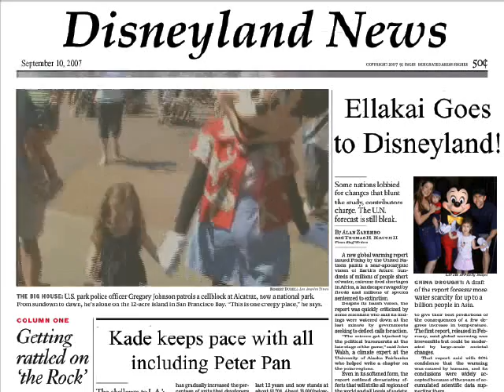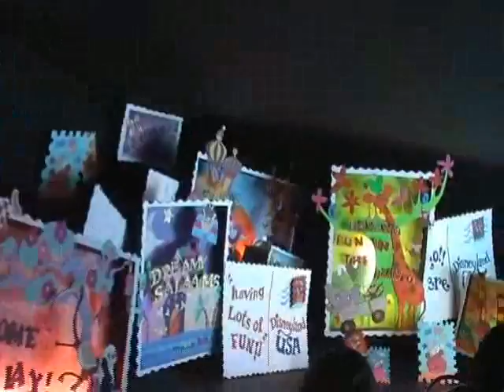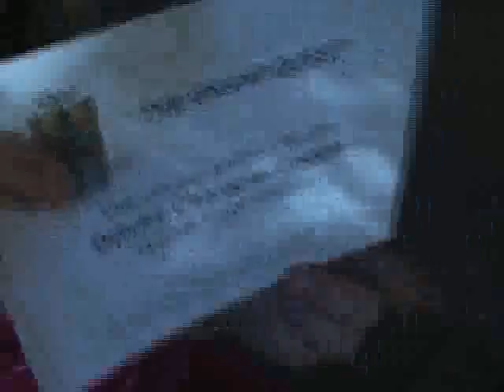Disneyland 2007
Disneyland